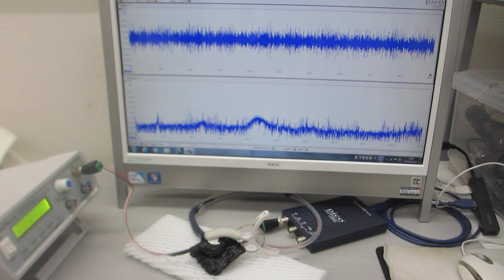基礎実験ーー超音波プローブの伝搬特性テストーー（超音波システム研究所）